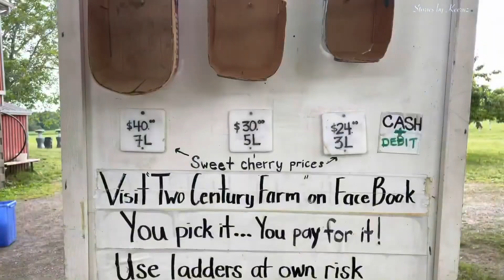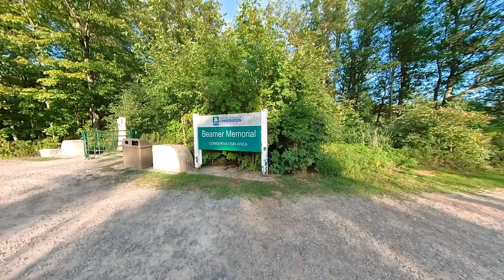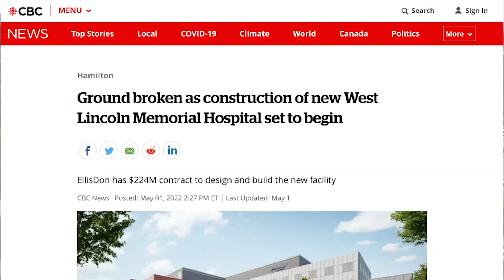LIVING IN GRIMSBY Ontario Top 10 Things to Know!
🚚 Thinking about moving to Grimsby, Ontario?

Included in the FREE Essential Home Buyers Starter Kit
✅  The Essential Home Buyer's Handbook 📘
✅  Exclusive Living in Vault Videos 💻
✅  Custom Home Market Analysis 🏘
✅  Complete Moving Checklists 📝
✅  Hot Home Deals 🔥

Before Moving to Grimsby, Ontario, watch this video & make sure it's the right place for you to call home!

As here, you will learn all about the Pros, Cons, Parks, Local Businesses and anything else that makes Grimsby unique.

📲 I have so many people contacting me who are moving here to Grimsby On, and I ABSOLUTELY love it! Honestly, if you are moving or relocating here to Burlington or any neighbouring cities, I can make that transition so much easier on you!!

Reach out Day/Nights/Weekends whenever you want, I’ll never stop working for you!!

👱🏻‍♂️About Me

My name is Matthew Kelly, and I am a Burlington Real Estate Agent with eXp Realty. I have lived my whole life, growing up in Burlington On, and now I help my clients buy, sell and invest throughout Burlington Ontario and the neighbouring cities like Grimsby Ontario.

My primary focus is building a relationship with like-minded people who are looking to learn more about living in Burlington Ontario and anything to do with buying, selling, and investing in real estate.

Interest in learning more about real estate, investing & personal development?